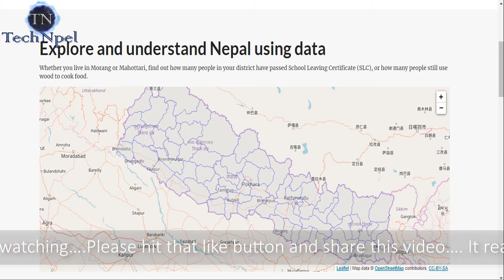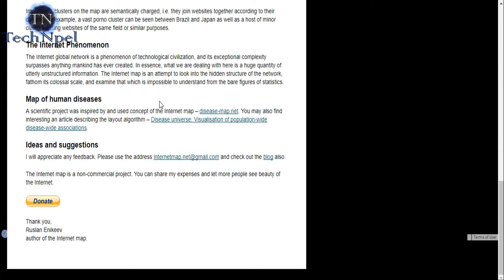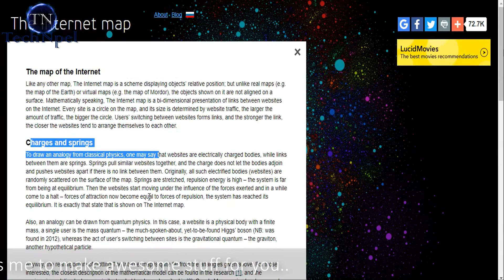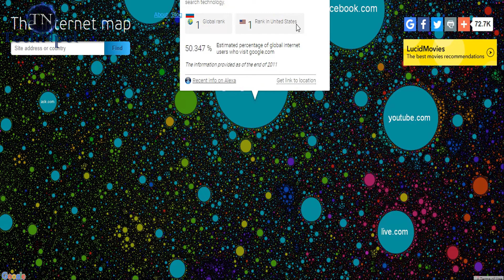The Internet map in Nepali ,संसारमा सबैभन्दा धेरै Internet प्रयोग गर्ने देशहरु 2018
संसारमा सबैभन्दा धेरै Internet प्रयोग गर्ने देशहरु
The Internet map in Nepali
The Internet Phenomenon
how big is google websites

The map of the Internet
Like any other map, The Internet map is a scheme displaying objects’ relative position; but unlike real maps (e.g. the map of the Earth) or virtual maps (e.g. the map of Mordor), the objects shown on it are not aligned on a surface. Mathematically speaking, The Internet map is a bi-dimensional presentation of links between websites on the Internet. Every site is a circle on the map, and its size is determined by website traffic, the larger the amount of traffic, the bigger the circle. Users’ switching between websites forms links, and the stronger the link, the closer the websites tend to arrange themselves to each other.

Software review | सफ्टवेयर को जानकारी को लागी
हाम्रो YouTube Support को लागी
पोर्टेबल सफ्टवेयर | Portable Software को लागी
Tech Confab | Tech कुराकानी को लागी

Knowing about computer कम्प्युटर को जानकारी को लागी